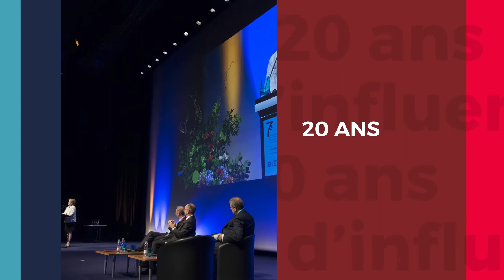20 ans du SIDIIEF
Depuis 20 ans, nous fédérons la force vive de la profession infirmière francophone. Profitons de cette année-phare pour réaffirmer notre audace et notre capacité d'innovation!